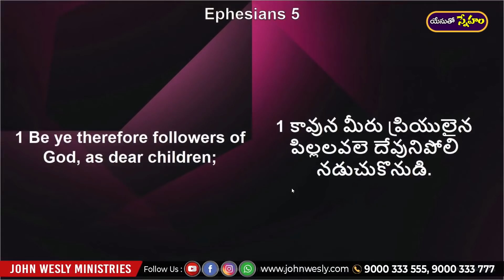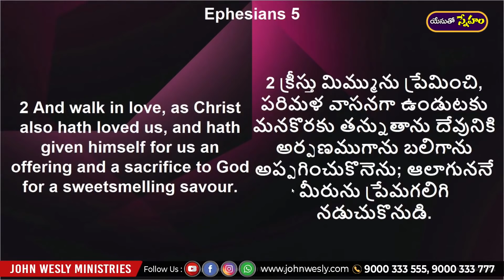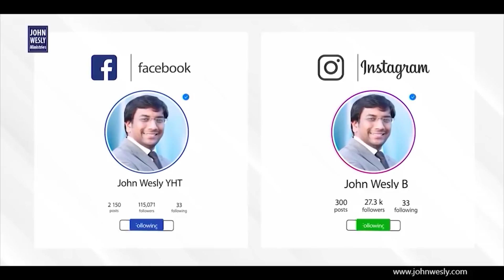యేసుతో స్నేహం (3 నవంబర్ 2020) | దేవునితో నడవటం అంటే అర్ధము ఏమిటి? ఎలా నడవగలము? | Dr John Wesly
Our Account Details:
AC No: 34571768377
Branch Code: 07954
IFS Code: SBIN0007954

ICICI bank
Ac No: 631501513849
Rajahmundry branch
Branch code: 6315
IFSC code: ICIC0006315
Swift code: ICICINBBCTS